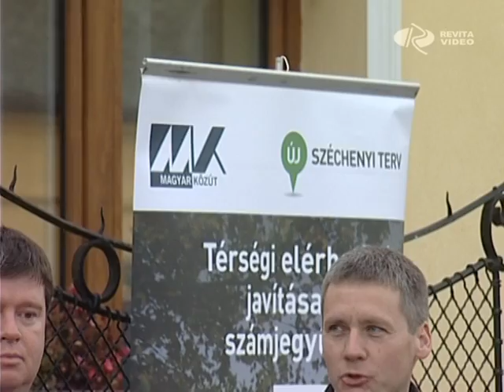Fél milliárdos út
Körülbelül 523 millió forintból újult meg az elmúlt hónapokban a Győrt Bakonybánkkal összekötő mellékút 6 kilométeres szakasza. Az európai uniós forrásból megvalósuló út Győrság - Halomalja, Pázmándfalu és Nyalka települések közötti részt érintették, a fejlesztés pedig nagyjából 3000 ember mindennapi utazási körülményeit javítják.